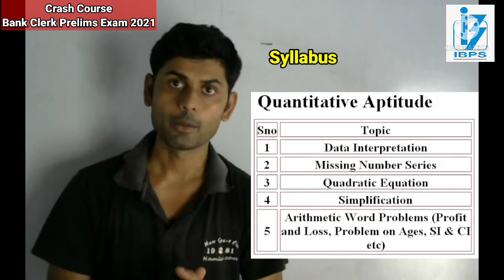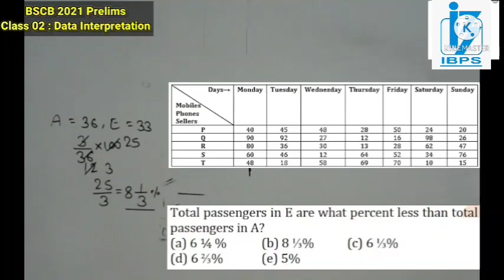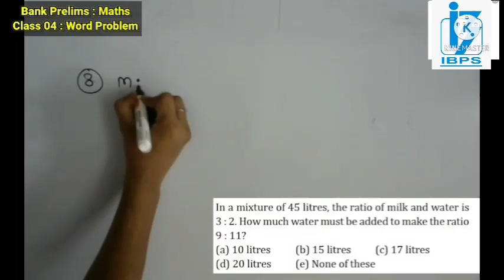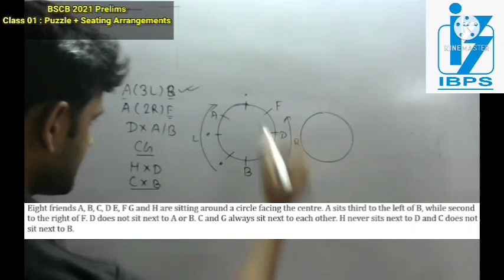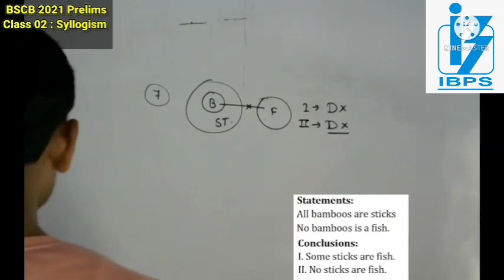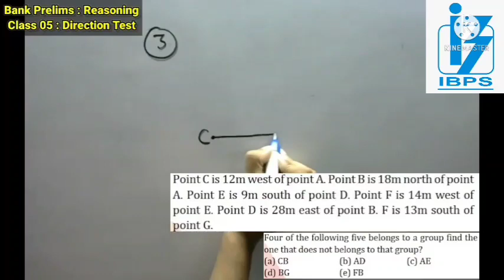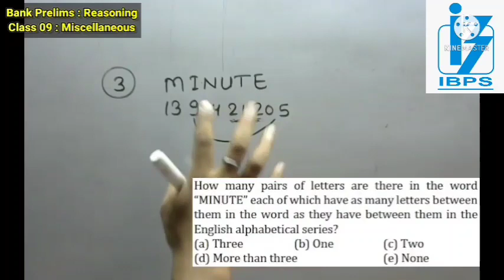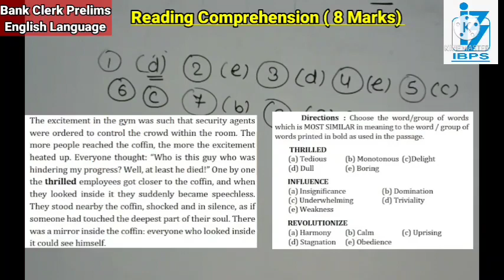ESIC Prelims & Mains Exam 2022 Crash Course | Maths | Reasoning | English | Online Class IBPS Exam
Master Video All question type wise and complete preparation
ESIC UDC 2019 | Old Questions Paper 2016 | Previous year ESIC UDC / Steno 2022 Exam Best Book Online Class
Is ESI a government job?
Employees' State Insurance Corporation (abbreviated as ESIC) is a statutory body under the ownership of Ministry of Labour and Employment, Government of India.
How can I get job in ESIC?
ESIC Recruitment 2022 Selection Process
The selection of the candidates will be done via the various process such as Screening of Application, Online Examination, Computer Skill Test & Stenography Test and Document Verification. The list of jobs that comes under ESIC are: Upper-Division Clerk (UDC) Stenographer.
What is esic recruitment?
ESIC (Employees State Insurance Corporation) conducts the ESIC Recruitment all over India for recruitment of candidates for various posts such as Upper Division Clerk or Clerk-Cashier, MTS, IMO and Stenographer, etc. Candidates can apply on ESIC official website.
Employees' State Insurance Corporation has released 3882 vacancies through ESIC Recruitment 2022 for the posts of UDC, MTS and Stenographer. Out of  3882 posts, 1769 posts are announced for UDC, 1948 for MTS and the remaining 165 posts for Stenographer. All the interested and eligible candidates must bookmark their calendar as the online application process for ESIC 2022 exam will be commenced from 15th January to 15th February 2022. The applicants will have to apply online only and applicants will not be accepted through any other more. An individual applicant can apply for more than 1 post by submitting a different application form for each post. Read the complete article for more information regarding ESIC Recruitment 2022 for UDC, MTS and Stenographer posts.